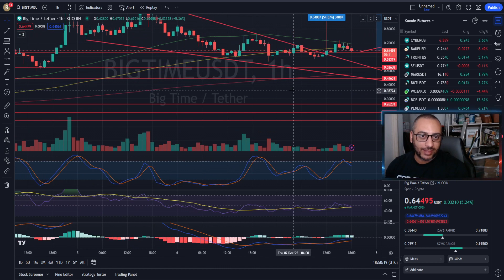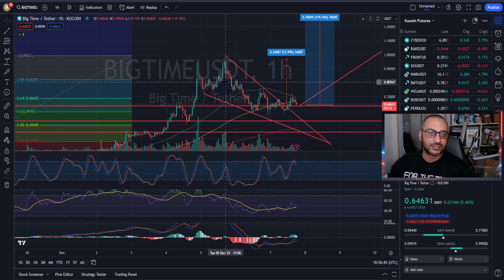BIGTIME doing big time things possible 53 to 130% gains?!?!?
If you are interested in joining my community here are my things

THIS SHOULD NOT BE TAKEN AS FINACIAL ADVICE, THIS IS ONLY MY OPINION ON WHAT I SEE ON THE CHARTS!